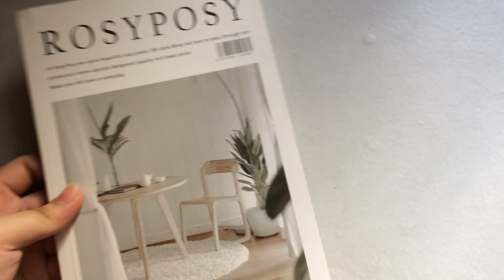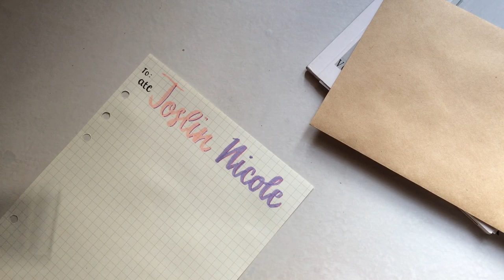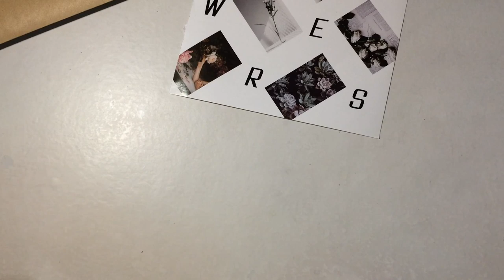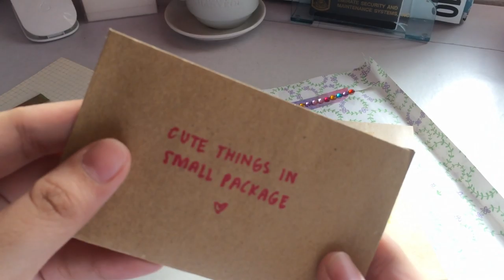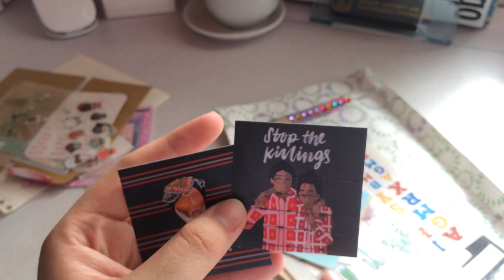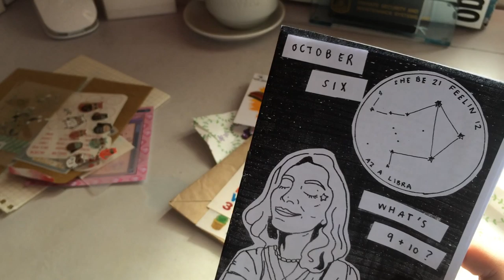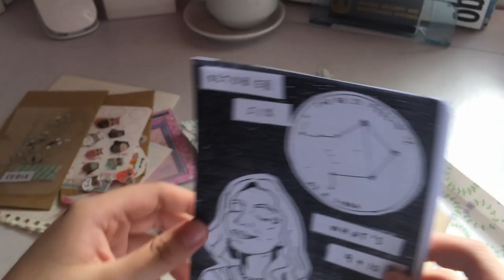how i penpal (penpal w/ me & unboxing) 💌 ft. joslin nicole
hello everyone! here’s an awesome collab with my one my favorite vloggers, joslin nicole! hope you all like this~

📷 iphone 5s